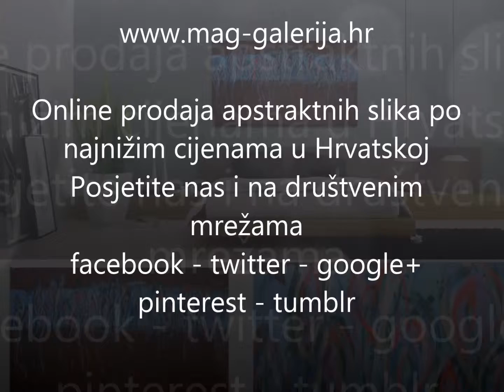Hrvatski apstraktni slikari u ponudi moderne galerije slika MAG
Moderna galerija slika MAG u svojoj online ponudi prodaje isključivo originalne radove Hrvatskih apstraktnih umjetnika po najpovoljnijim cijenama u zemlji. Akrili i ulja na platnu velikog formata idealno se uklapaju u sve moderno uređene i dizajnirane interijere.

Galerija sve slike dostavlja kurirskim službama na sve adrese u Hrvatskoj i zemljama Europske unije.

Jednostavan formular za narudžbu omogućava Vam kupovinu iz udobnosti Vašeg doma, te slike dobijate u roku 48 sati od narudžbe. Unutar Hrvatske moguća je i dostava pouzećem.